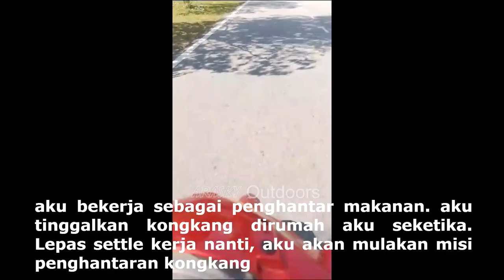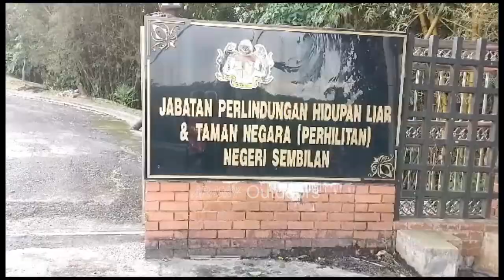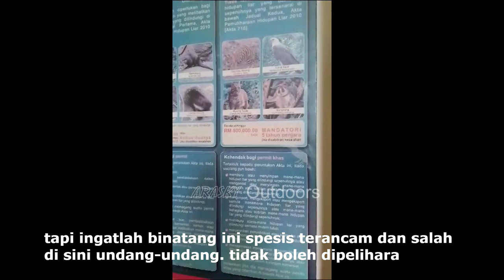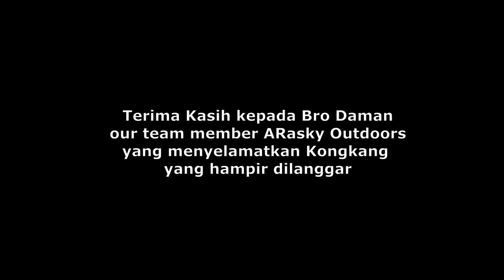Penghantar Makanan Cilok Kongkang, Selamatkan Slow Loris Malaysia dari Bahaya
Kisah menyentuh hati seorang pekerja penghantar makanan bermotosikal telah menyelamatkan seekor Kongkang Slow Loris daripada dilanggar kenderaan diwaktu malam. Selain nama kongkang, ia juga dikenali sebagai Kera Duku atau Kera Luku. Jom saksikan misi menyelamat kongkang dimana spesis ini adalah spesis terancam dan boleh dikenakan hukuman berat seperti penjara 5 tahun dan denda maksimum RM500,000 jika bersalah memelihara atau menyimpan binatang ini secara tidak sah. Video ini adalah kiriman daripada ahli ARasky Outdoors team member.
Penyerahan kongkang kepada Jabatan Perlindungan Hidupan Liar dan Taman Negara Perhilitan Malaysia. Kongkang nyaris dilanggar. Kongkang sesat. selamatkan kongkang. selamatkan hidupan liar.